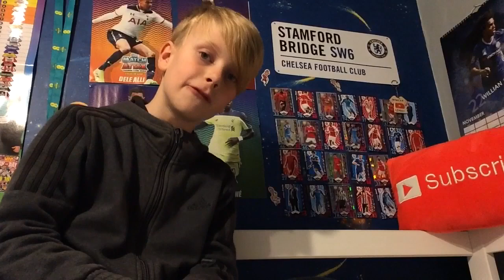SHOUTOUT SATURDAY! | #2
Check out this weeks shoutouts.